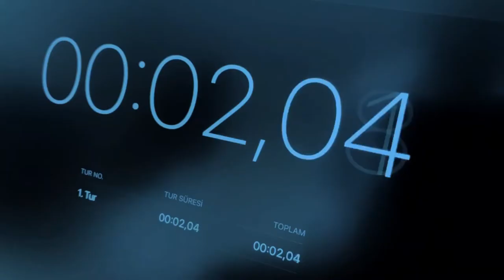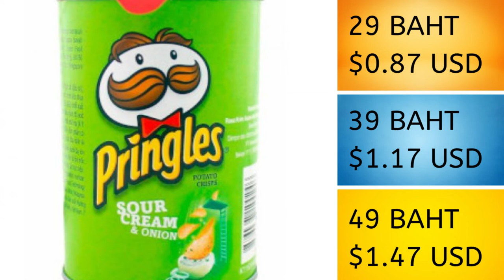Chiang Mai Thailand Food - Chiang Mai Supermarket - Food Cost In Chiang Mai Thailand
In today's video, I look at the cost of living in Chiang Mai.. more specifically, the food costs Chiang Mai. One of the significant concerns many people have when moving to Chiang Mai is the cost of food. Still, there's a lot of information on YouTube about different food costs in Chiang Mai, so I thought I would do something a little bit different and create a small quiz on Chiang Mai supermarket. This includes some popular items purchased in Chiang Mai supermarkets and covers the general Chiang Mai Thailand food cost.

In previous videos, I have spoken about living in Chiang Mai and briefly touched upon the food costs in Chiang Mai in that video, but if there is anything specific you are wondering about, let us know in the comments. Also, feel free to visit the website for more information about eating in Chiang Mai, food markets in Chiang Mai, supermarkets in Chiang Mai, and general living in Chiang Mai as a foreigner.